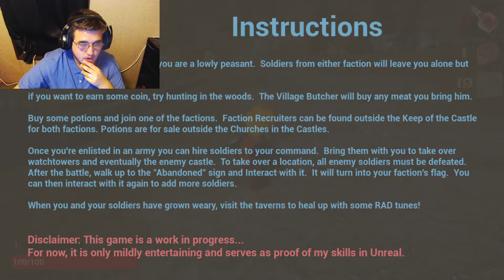Heroes Of Eldemor- This game was not so good! (Free Random Game Thursday)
Hello everyone welcome to the channel my name is John Plays I am a variety Youtuber!
Today we played Heroes Of Eldemor and I wasn't that impressed on how good it was there were plenty of glitches where I couldn't even speak or interact with the NPC plus I'm not sure if it was intended but you could press U and Y button and it would access some of the commands for example like Invincible mode and easy cheat level up.
If you still enjoyed the game check out Heroes Of Eldemor